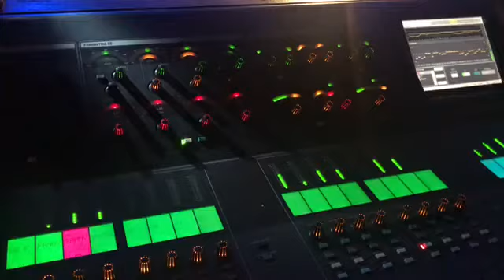EyiBasses - KERISPATIH - Tapi bukan aku